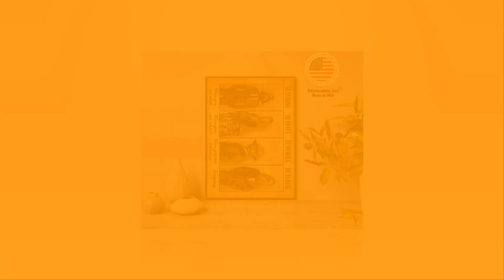BUY Star Wars character be strong be brave be humble be badass poster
The Most Useful Arts And Crafts Tips

Imagine all the possibilities you can get into when making arts and crafts. Whether you're looking for a new hobby, or you are a seasoned crafts person that is searching out new info and advice, this article is going to benefit you. Continue reading to find out more about making arts and crafts.

Keeping your arts and crafts supplies organized can lead to a more pleasant experience when working on projects. Invest in good storage boxes, organizers and cases especially for smaller items. Supplies like beads and glitter can easily be spilled or lost. When you bring home new supplies, immediately transfer them into storage or organizational boxes.

Keep a dedicated craft space. If you don't have a space dedicated to crafts, try planning the craft to be done in a specific amount of time. You can craft on your kitchen table, but if it's not finished and you need to use your table for dinner, it is very frustrating to clean up and start again.

Going to your local arts and crafts fairs are a great way to meet others who are into crafting. You may find people who like the same craft as you but express it in a totally new and unique way. You can also find out where they shop for supplies or where they get their great idea.

Do what you can to make a craft work with what you already have at home. This isn't always possible, but you should try it. It's usually not worth running to the store to obtain the perfect paper, detail, trim, etc. You can diminish your enthusiasm for the project when you have to break to run errands.

The time is now to put the advice you've read to the test. Aren't you excited about making your next work of art? It feels good to use things you learn to make your art better, and that is why you should keep finding out more. Arts and crafts are so much fun!